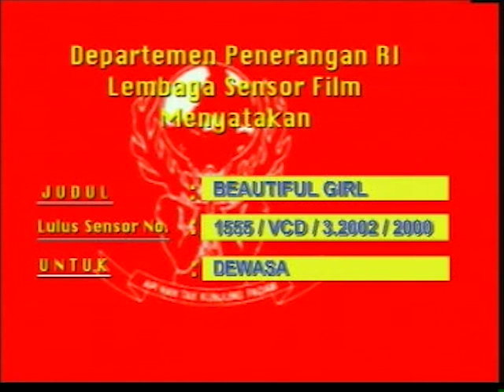Opening to Beautiful Girl (1996) 2000 VCD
Pretty much the same as my opening to Children of Heaven (1997) VCD.

The opening is as follows:

CC&J Entertainment logo
Warning screen
Disc info screen
Miramax International Presents logo